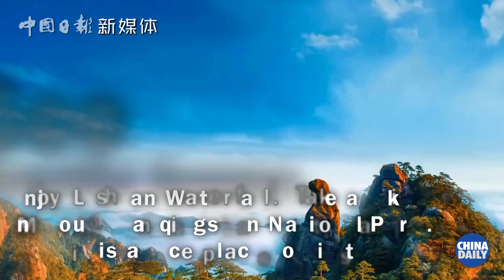See China: Jiangxi people are real chili-lovers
Jiangxi province covers an area of 167,000 sq km with a population of 46.47 million. With chili a particularly local specialty, Jiangxi people are real chili-lovers. See more of the province in this 70-second video.